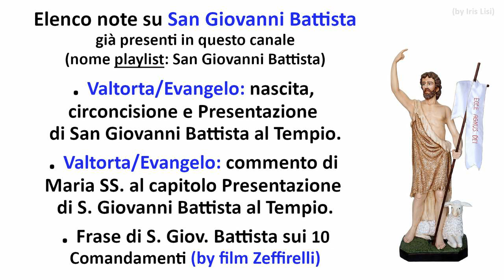Elenco note su S. GIOV. BATTISTA già presenti in questo canale*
*le note tratte da Valtorta/Evangelo sono audio con immagine fissa.
**la nota tratta dal film di Zeffirelli è uno spezzone video.